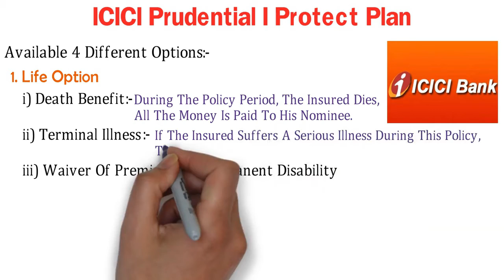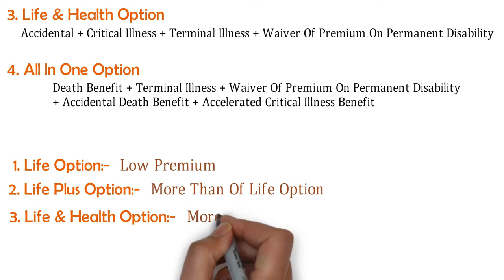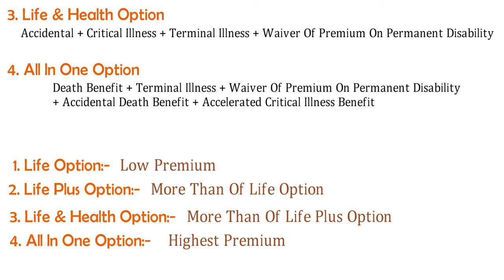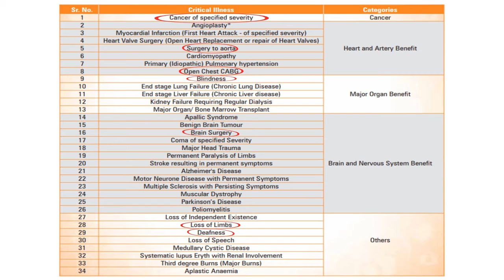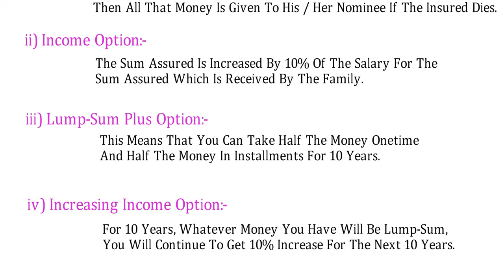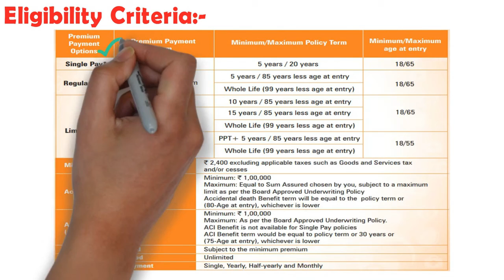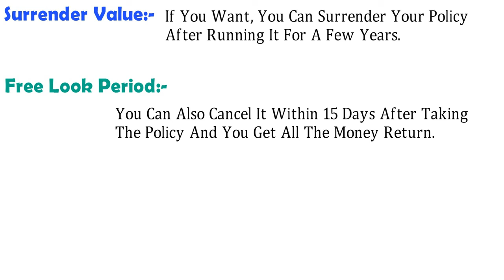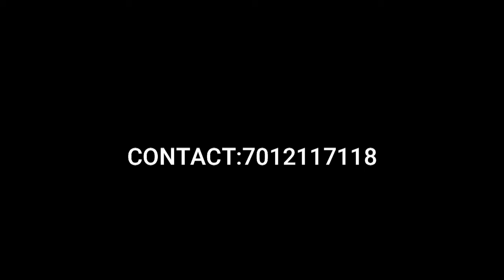ICICI Iprotect Insurance